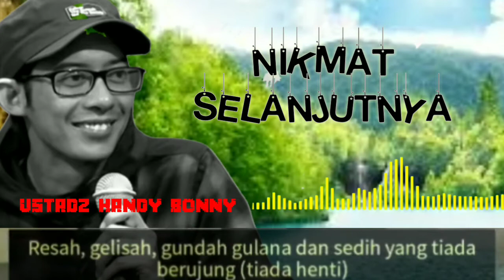NIKMAT SELANJUTNYA II USTADZ HANDY BONNY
(Tag & Share Ke Sahabat Hijrah Tersayangmu ^^)